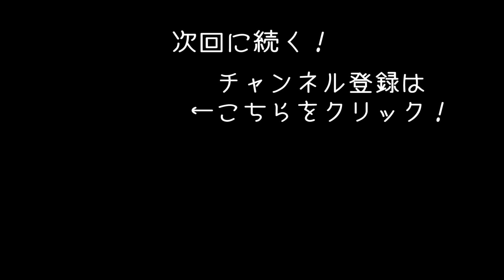【Frostpunk】大寒波に絶望した住民同士が対立した結果【アフロマスク】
大寒波の中で町作りをする「Frostpunk」のゲーム実況です。
今回は故郷ロンドンに帰りたい住民を宗教の力で引き止めます！